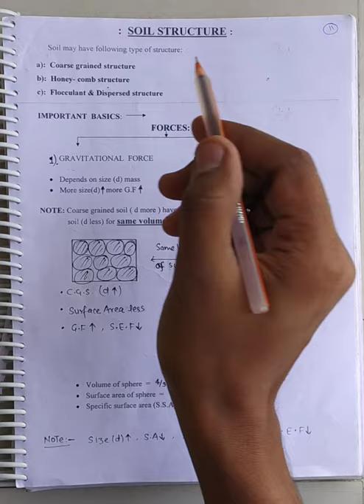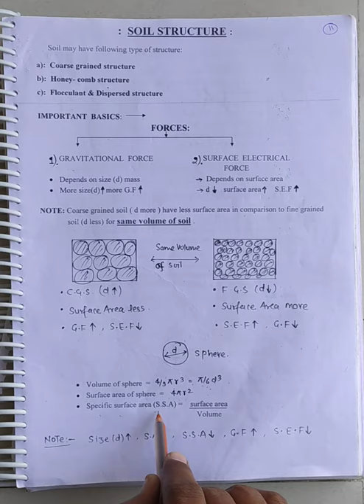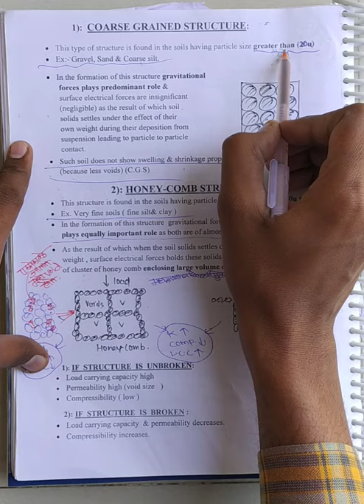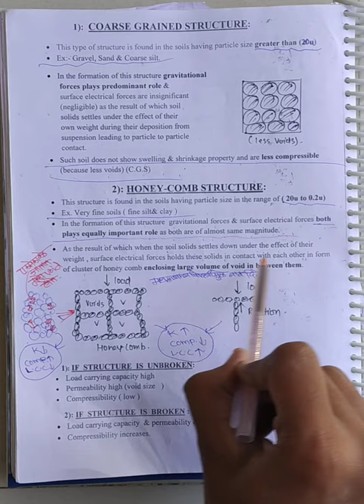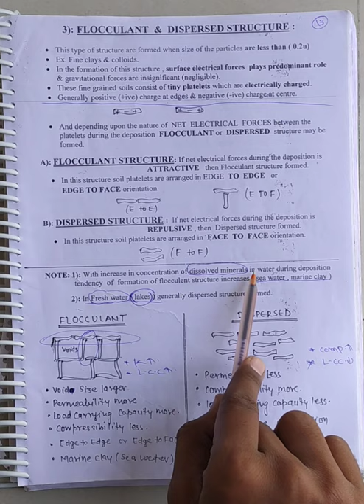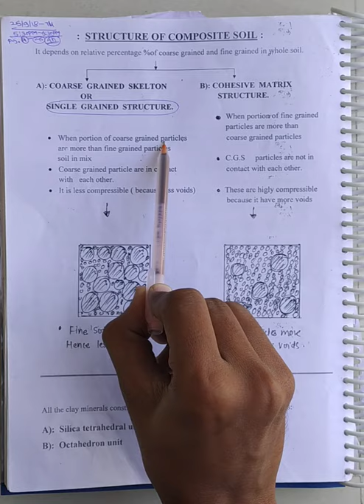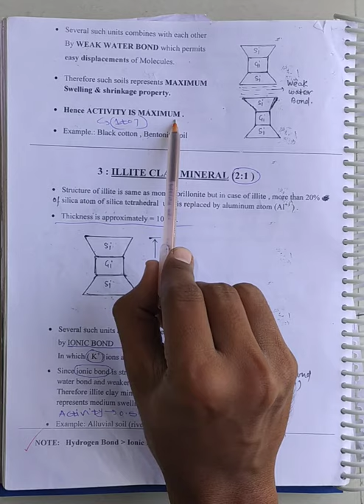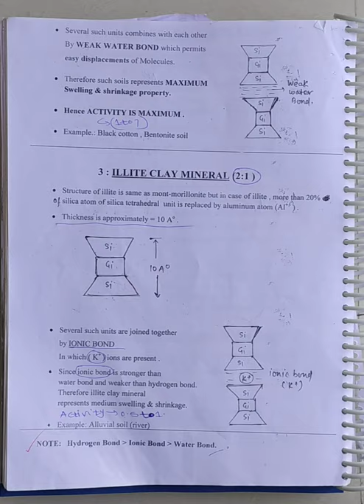STRUCTURE OF SOIL//COARSE GRAINED, HONEYCOMB, FLOCCULANT,DISPERSED & CLAY MINERALS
soilmechanics structureofsoil geotechnical engineering COARSE GRAINED, HONEYCOMB, FLOCCULANT,DISPERSED & CLAY MINERALS

$My videos is useful for following types of competitive exams:-

$Myself:-My Channel gives information regarding to exams,government recruitments and new schemes,GR,latest GK,politics,entertainment and others.